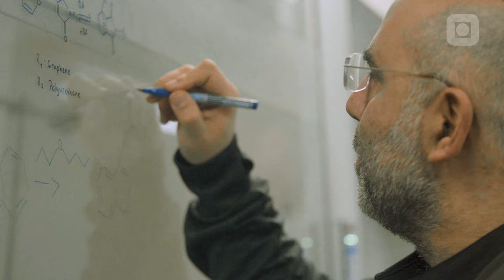Studer Kjemiingeniør I NTNU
Vil du bidra til å gjøre kjemiske og bioteknologiske prosesser og produkter bedre, sikrere og mer nyskapende? På kjemiingeniør lærer du relevante verktøy og metoder for å løse kjemiske problemer i næringslivet og i samfunnet som gir deg utallige jobbmuligheter. Les mer om studiet her